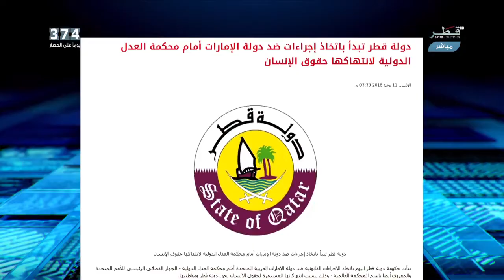قطر تقاضي الإمارات أمام محكمة العدل الدولية